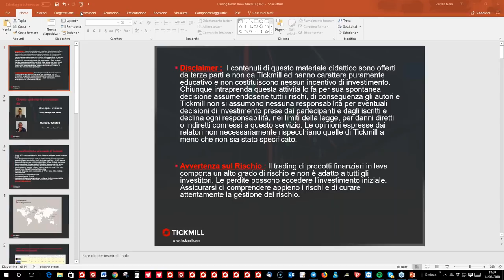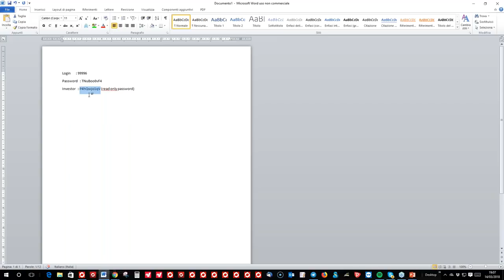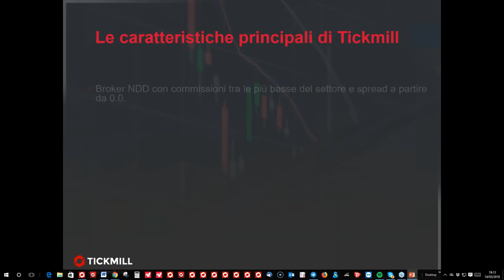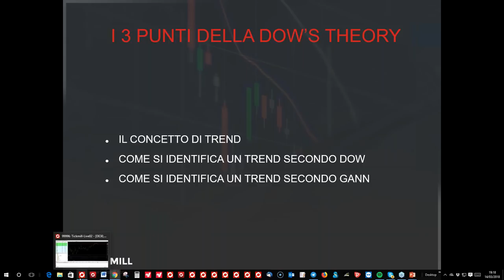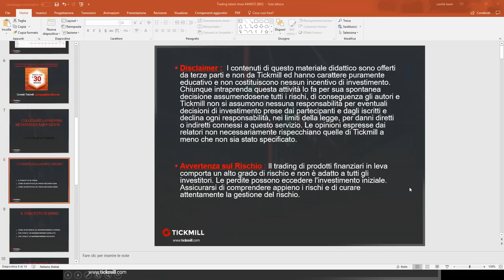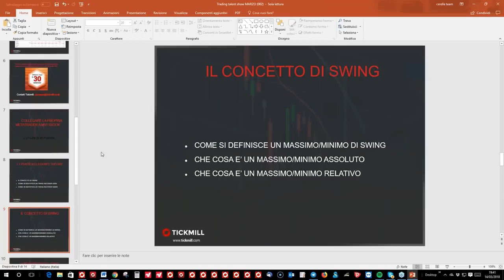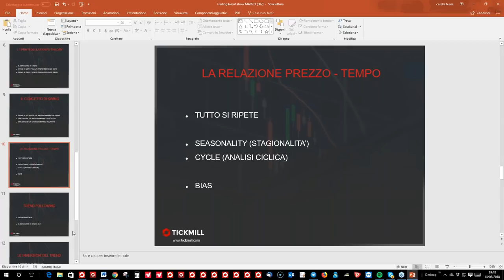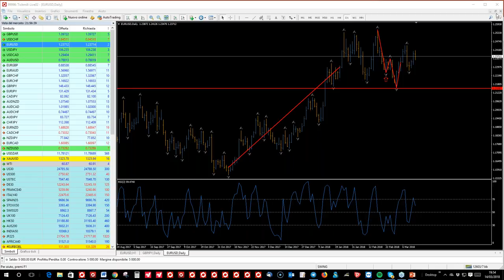Trading Talent Show Coaching